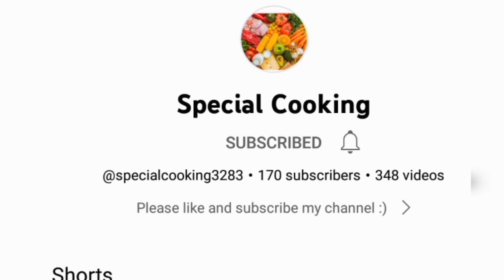10 Minute Recipe Quick and Easy Break Fast recipe How to make break fast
10 Minute Recipe Quick and Easy Break Fast recipe How to made break fast@specialcooking3283